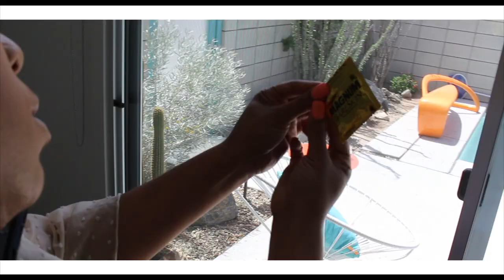Phresh Rich - Be Without You (snippet)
Follow:  @officialphreshrich
Directed by- @BigDogChat
Follow Phresh Rich: